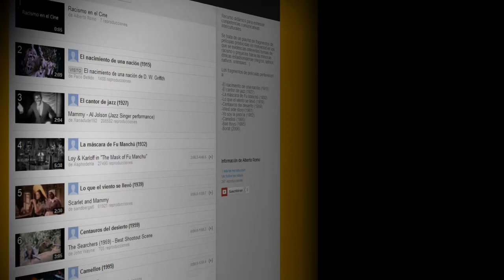Interculturalidad: Introducción del recurso de playlist.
Video educativo interactivo acerca de la interculturalidad que incluye una introducción al tema y un repositorio de recursos audiovisuales diseñados para motivar el desarrollo de las competencias comunicativas interculturales.

Producido por el CEDU de la Universidad del Norte.